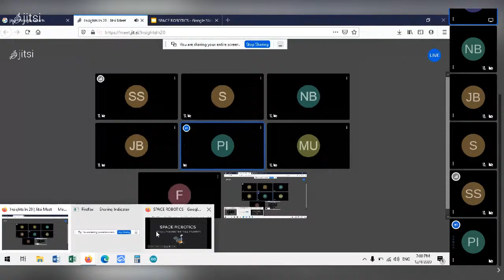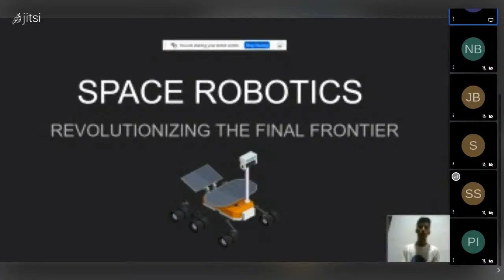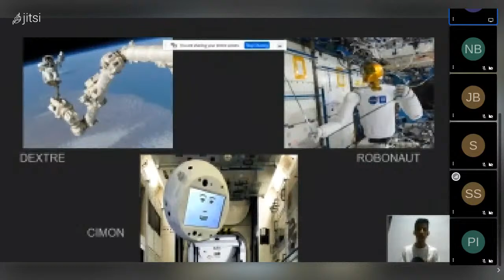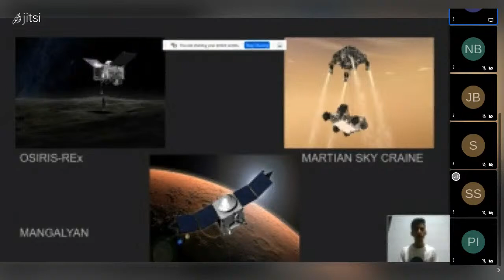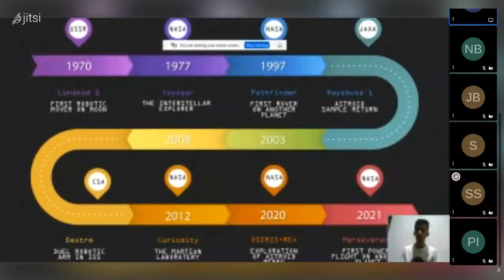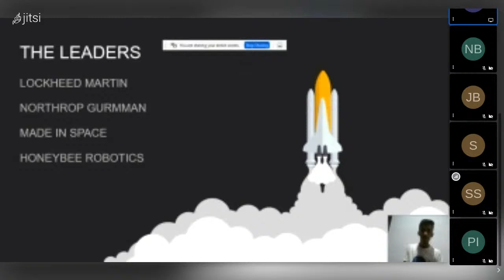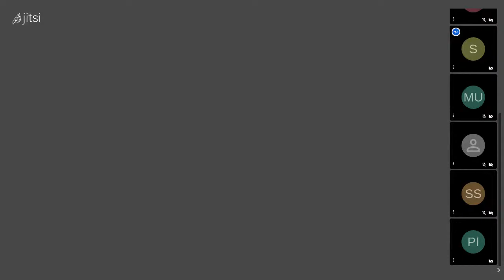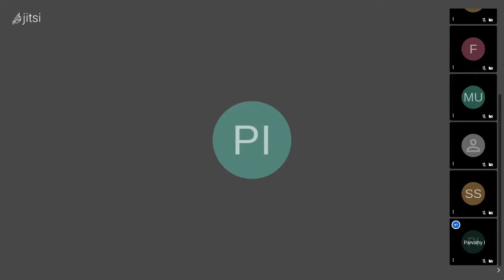Space Robotics - INSIGHTS IN20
INSIGHTS IN20 , where IEEE RAS Chapters of IEEE SB SJCET, NSSCE & LBSITW in association with RAS Chapter, IEEE Kerala Section is up with another amazing topic:

Space Robotics

Which will be led by Mr Sayanth K S, who is the founder of Aerolabs Pvt. Ltd.

Get ready for the 20 minute insight on